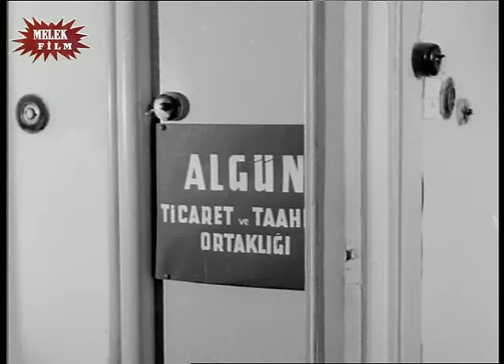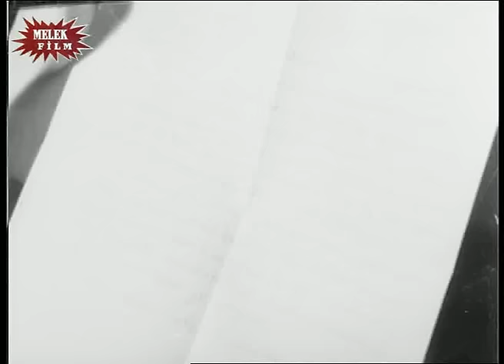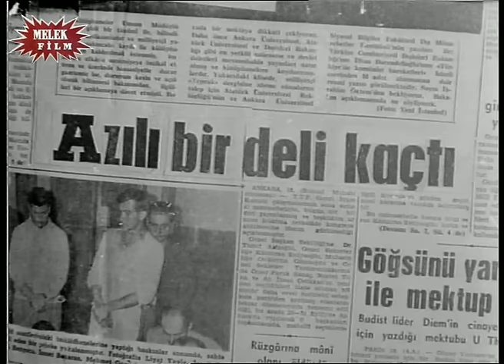Fatoşun Bebekleri (1962) - Tek Parça (Sadri Alışık & Fatma Girik)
Fatoşun Bebekleri, 1962 yapımı başrollerinde Sadri Alışık ve Fatma Girik gibi oyuncuların yer aldığı yeşilçam filmidir. Tek Parça olarak izleyebilirsiniz.

''Fatoşun Bebekleri'' Filmi Konusu; Suat çok kıskanç bir kocadır. Fatoşu canından bezdirir, dışarı çıkmasına bir yere gitmesine bile izin vermez. Bir gün Suat iş için şehir dışına çıknca Fatoş arkadaşı İzzet ile yemeğe gider ama lokantanın sahibi Suatı tanıyordur ve haber varir. Bunun üstüne evi terkeden Suat'ı karısı Fatoş hamileyim yalanıyla eve  çağırır. Ama ortada bebek falan yoktur ve aramaya başlarlar. Suat ise eve geldiginde bir değil üç bebekle karşılaşacaktır.

''Fatoşun Bebekleri'' Filmi Oyuncuları; İzzet Günay, Sadri Alışık, Fatma Girik, Serpil Gül, Öztürk Serengil, Mine Soley, Mualla Sürer, Necdet Tosun, Sedat Demir, Zuhal Tan, Sadi Mete, Mehmet Aslan, Nuray Akın

Yönetmen: Arşavir Alyanak
Senaryo: Bülent Oran
Yapımcı: Şahan Haki
Görüntü Yönetmeni: Memduh Yükman
Tür: Dram, Komedi
Ülke: Türkiye